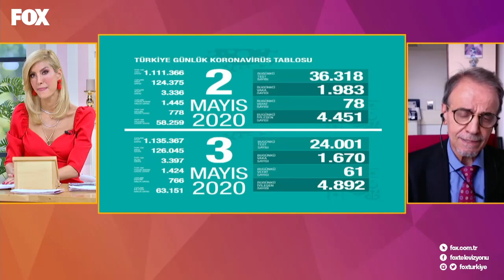Türkiye'de İkinci Dalga Riski Var Mı? - Çağla ile Yeni Bir Gün 376. Bölüm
Çağla ile Yeni Bir Gün 376. Bölüm (4 Mayıs 2020)

Türkiye'de ikinci dalga riski konuşuluyor.